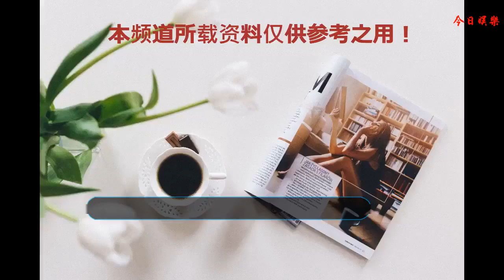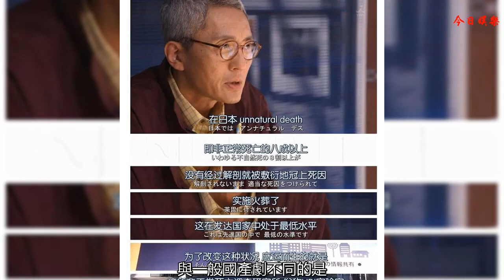看完《非正常死亡》，你可以理直氣壯的說：國產劇真的辣雞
無論《非正常死亡》面對的是《延禧攻略》、《如懿傳》還是《天坑鷹獵》，它都可以輕描淡寫的說一句：在座的各位都是辣雞——不是魯迅說的，我說的。
    當然這樣比較有點不恰當，因為這次要給大家介紹的是一部豆瓣評分9.3的日本職業劇，雖然我們的老婆石原里美會為這部劇帶來不少國內的熱度，但《非正常死亡》可并不是靠演員陣容撐場面，讓劇迷們為之驚嘆的是《非正常死亡》過硬的劇情、精湛的制作和觸動心弦的人間情懷。
    整部劇的劇情都圍繞著一個叫UDI的研究所而展開，UDI全稱為“Unnatural Death Investigation”，意為非正常死亡研究所。日本每年非正常死亡人數眾多，解剖率卻不足20%，UDI的任務就是為非正常死亡者剖析死因，還原真相。所以《非正常死亡》也算是一部以法醫的角度調查案件的推理劇，但它所表達的內容遠不止一般推理劇那么簡單，其中的魅力不言而喻。
    鮮明的角色塑造
    石原里美小姐姐飾演的三澄美琴醫生是全劇的絕對主角，她恪守著一名法醫的職責，將兒時的不幸化為一種與非正常死亡斗爭到底的能量，秉持著正義，飽含著對世界的溫情。執著于工作的石原里美帶著不同以往的隨性，甚至略帶性冷淡畫風，魅力值爆表。只需一集，三澄美琴醫生便會讓你難以自拔。
    井浦新飾演的中堂醫生是整部劇中的面癱擔當，他性格乖僻，不喜交際，一度嚇跑了助手。不過其在UDI工作只有一個主要目的，尋找8年前殺害他女朋友的兇手，并且親手殺掉他。他不顧一切的個人情感與三澄醫生堅守的法醫職責在方方面面發生著碰撞與摩擦，而《非正常死亡》的主線劇情也是圍繞著這個案件展開的。沒人能想象中堂醫生親手解剖自己的女友時，心里壓抑的悲痛有多么恐怖。
    UDI里的員工或因堅定的信念在奮斗著，或在不知疲倦地尋找信念。三澄醫生隨口而出的一句話卻道出了生活的真相：“三澄醫生，你工作是為了什么？”“為了活下去啊。”
    意想不到的劇情
    一集《非正常死亡》的劇情可能會出現好幾次翻轉，與一般國產劇不同的是，或許只是你解個手的功夫，快節奏的劇情就已經把你落在身后了。宅男因妻子的責罵殺害了她？與男友私奔的少女因為貧窮而自殺？眼見不一定為實，常規邏輯也容易發生漏洞，而法醫學能解決的東西太多了，它是為未來而生的一門科學。
    令人動容的人間溫情
    《非正常死亡》不甘于呈現法醫調查死因的過程，他將日本社會問題直接暴露在大眾面前。勞工問題、校園霸凌、社會責任的逃避、對女性的歧視……這部劇渴望表達的東西太多，但絲毫沒有帶有咄咄逼人的戾氣，反而用一種溫情融化人生的艱難。
    當第四集里的蛋糕廠工人送貨摔倒在地，無良社長在派對里隨意將收到的蛋糕打翻在地的時候，天空中綻放出了絢爛的煙花。工人忍著劇痛，于煙花之下想到了自己的兩個孩子，于是帶著樂觀的笑容艱難爬起。這教科書般的鏡頭轉換配上背景音樂《Lemon》，我們能做的也只有跟著淚目了。
    職業劇的精神內核
    我國近幾年也出現了很多職業劇，如《翻譯官》、《外科風云》等。但實際上大多都是“偽職業劇”。劇中主角住著大房子，外表光鮮亮麗，似乎也看不出工作的忙碌與艱辛，無論在講述哪個職業的故事，似乎都成了一場戀愛大戲。《非正常死亡》大多劇情都集中在研究所內，工作又臟又累，戀愛困難，假期少。同事間對愛情最大膽的表達也只是一句：下班我送你回去吧。
    同時《非正常死亡》不斷地解釋著法醫學的使命，它是為未來而生，為的是還每個在人世走一遭的尸體一個公道，是對非正常死亡的生命最后的尊重。讓人深刻感覺到法醫這個邊緣化職業的厚重感和使命感。這才是一部職業劇該有的樣子啊！
    以上，希望中國也能出現一部有這樣深度和廣度的，誠意滿滿的職業劇！最后表白女神石原里美！